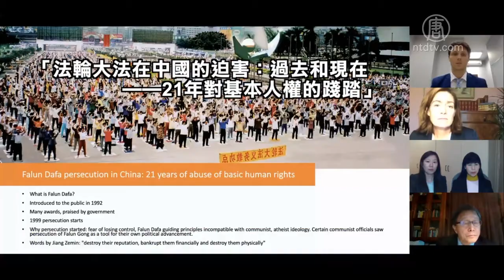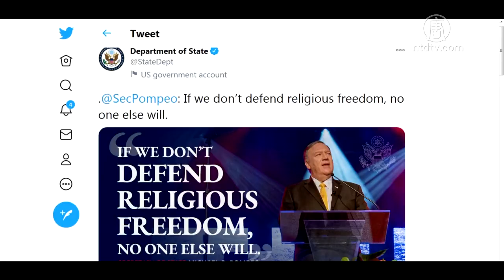促进宗教自由部长级会议论坛 聚焦法轮功 720P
文章标题：促进宗教自由部长级会议论坛 聚焦法轮功

【新唐人北京时间2020年11月19日讯】第三届促进宗教自由部长级会议，本周一在波兰首都华沙开幕。周三，一个以“法轮大法在中国的迫害”为题的研讨会，同时召开。

第三届促进宗教信仰自由部长级会议在波兰召开之际，线上论坛“法轮大法在中国的迫害：过去和现在——21年对基本人权的践踏”周三举行。

论坛演讲者包括在中国遭受迫害的法轮功学员、台湾驻德国代表谢海威，以及瑞典国会议员阿尔姆 （Ann-Sofie Alm）。

演讲的法轮功学员之一、作家曾铮，在论坛上回忆曾在中国大陆劳教所，遭受到的迫害。

法轮功学员作家曾铮：“我们被强迫在烈日下一动不动的蹲在地上，超过15个小时。我遭受和我看到的酷刑恐怖至极。看守还会把女法轮功学员赤身扔进男监牢，任由她们被多次强奸。”

瑞典国会议员安‧索菲‧阿尔姆表示，中共迫害法轮功已经21年了，不能相信这样的迫害还在发生。

瑞典国会议员阿尔姆：“（这种迫害）怎么能够还继续发生？这不仅是中国共产党的耻辱，我认为整个自由世界都应为此蒙羞。”

与会的台湾驻德国代表谢海威，则指出了法轮功在中国大陆和台湾所处境遇的巨大反差。

台湾驻德国代表谢海威：“在中国，法轮动学员被镇压，甚至被杀害；在台湾，法轮功被接受、被保护、被尊敬。在台湾，法轮功学员大概有30万到60万。”

在会后，曾钲女士接受了采访。

法轮功学员作家曾铮：“这两相对比我觉得是对中共谎言的一个最好的回击。台湾呢，大家都是说着同样一个语言，都是同一个民族，那么这种对比更加鲜明。容易让大家看清中共对法轮动的打压是多么的荒谬。”

曾铮女士指出，在当下让更多人了解中共对法轮功的迫害，对全世界有更加重要的意义。

法轮功学员作家曾铮：“之前呢，大家都觉得法轮功是中国的，跟我没什么关系，但是通过这次美国大选所暴露出来的种种弊端，那大家才更加深刻的认识到，西方的自由社会已经被共产主义邪灵渗透到什么样的程度了。”

本届“促进宗教自由部长级会议”为期三天，与会者们分别以如何改善全球各地的宗教自由状况进行线上讨论。在周一开幕式当天，美国国务卿蓬佩奥再次谴责中共对法轮功、基督教等信仰团体的迫害。

新唐人记者金石采访报导

然后人数。

大纪元

2005年1月12日